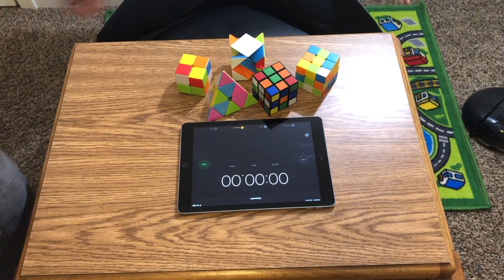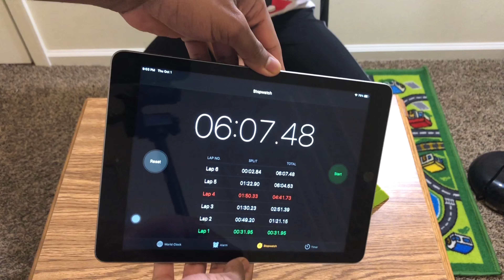7 Year Old Solves 5 puzzles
This is a video of Havish solving all the 3D puzzles that he knows how to solve. He solved these puzzles using the same algorithms that were found in the tutorials from our channel.